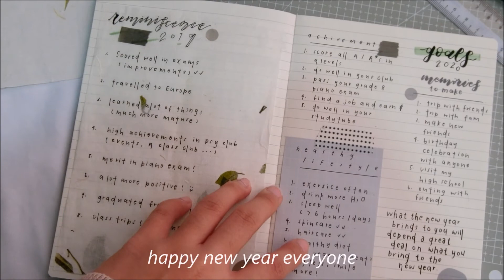my 2020 bullet journal setup 📔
Time flies so fast and it's almost 2020, a brand new year, so i bought a new bullet journal and here's a short set up video for my bujo! Don't forget to hit like and subscribe to my channel if you like my content, stay tuned for more content, i really appreciate your support and love, i promise i'll bring better contents in the future! All the best in your new year!

ninjoi. - Foolish Heart